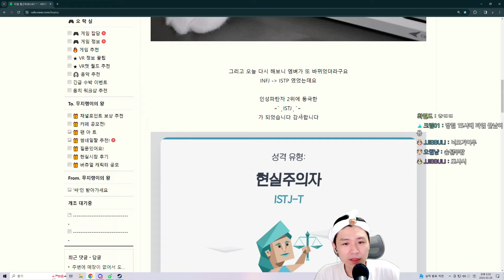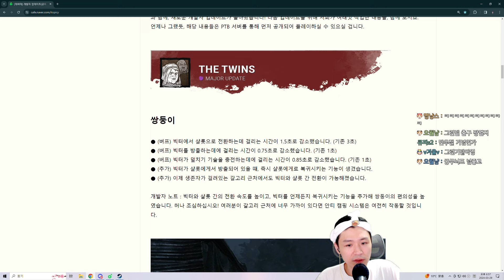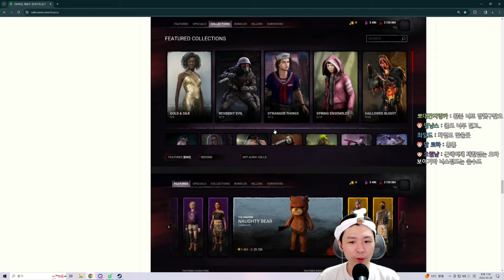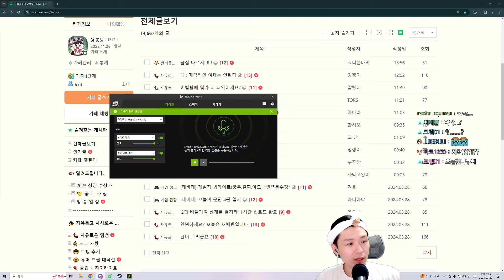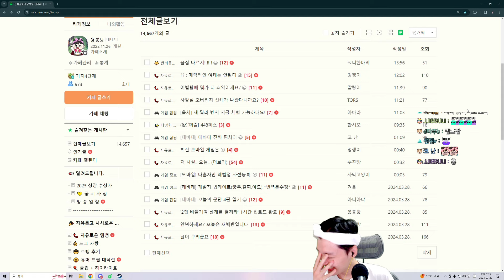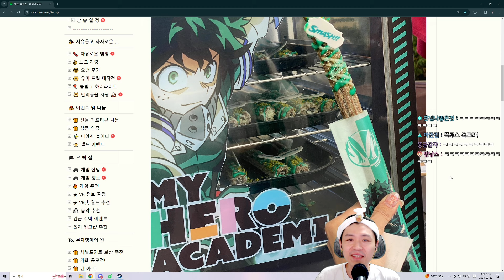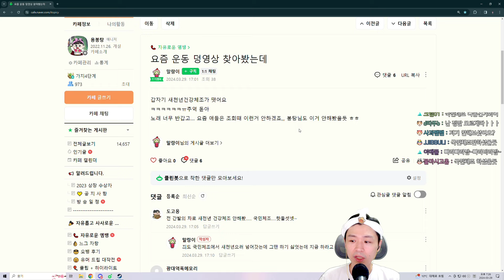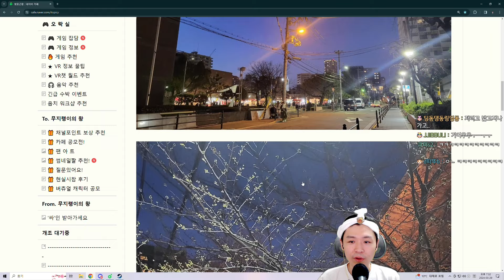웃지 않습니다. 이빨 보이지 않습니다. _데바데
▶ 2024년 3월 29일 금요일 방송입니다!
◆ 타임라인 '별★' 표시만 봐도 웃음이 터진다!

00:00 카페 탐방
46:12 데바데 시작
50:34 생존자 솔로(힐빌리)
01:01:04 조교 미션(★)
01:06:02 생존자 파티1(쉐이프★★)
01:34:58 생존자 파티1(특이점★)
01:56:44 생존자 파티1(스피릿)
02:11:16 생존자 파티2
02:14:42 생존자 파티2(너스★)
02:28:29 생존자 파티2(군단★)